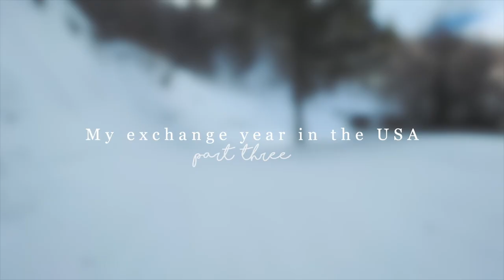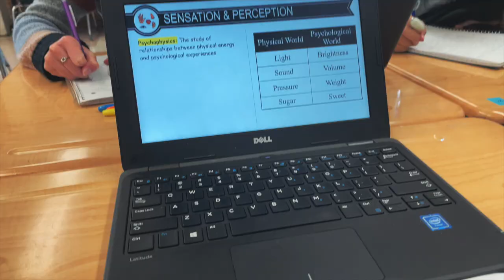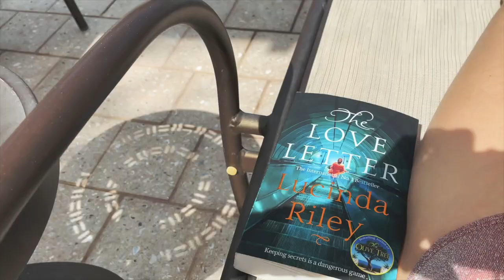my exchange year in the usa | part 3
Hii! This is my third video diary of my exchange year in Utah, I hope you enjoy it! :)

If you would like to see more about my exchange year, check out my instagram: @anneschotten & @annestraveldiarry 🤍